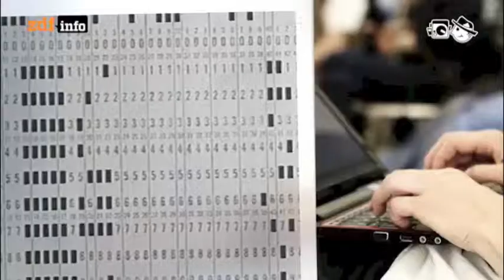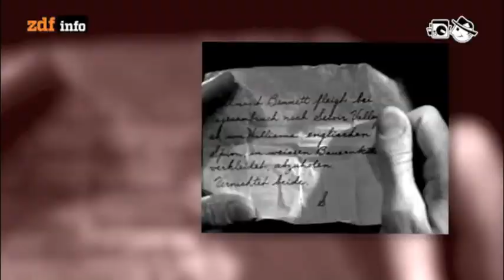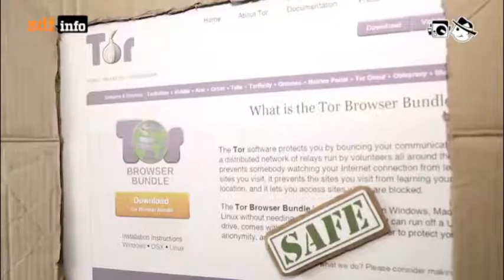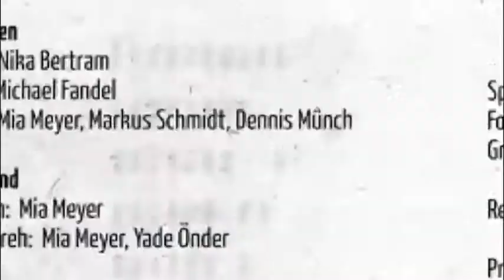Elektrischer Reporter Ausschnitt: eMailverschlüsselung (ElRep) | teleschirm.info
Beitrag aus dem ElRep zum Thema eMailverschlüsselung.

Du willst auch zu einer Cryptoparty?